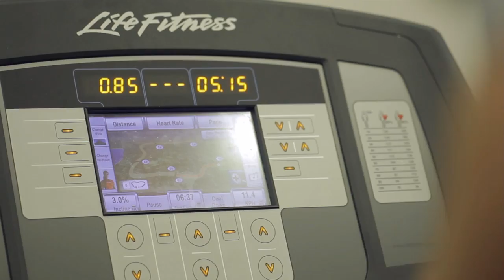St Mary's MSc Applied Sport and Exercise Physiology Postgraduate Programme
Hear from St Mary's University students on the MSc Applied Sport and Exercise Physiology postgraduate programme. Part of the School of Sport, Health and Applied Science, the programme is suitable for individuals wishing to pursue a career in applied sport and exercise physiology. It has been designed around a range of specialist modules to develop core knowledge and applied skills in the area of sport and exercise physiology. Individuals can study on either a full-time or part-time basis, completing the MSc part-time in two years.